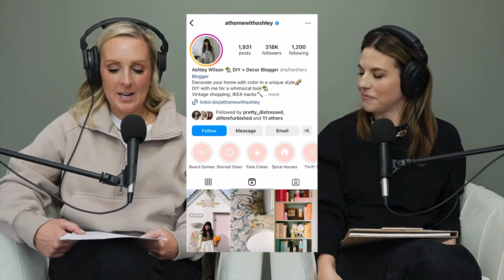on Instagram & Blogging Long Term Success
Join us for a chat with Ashley Wilson from @AtHomewithAshley, where we dive deep into  what it takes to thrive in the ever-evolving landscape of content creation. From uncovering the secrets to longevity in the game, to embracing our individual uniqueness, Ashley spills the beans on how to carve out your own niche and make waves in the digital sphere from blogging to short form video.

But that's not all! Tune in as Ashley spills the tea on landing brand deals and mastering the art of negotiation. Plus, get ready to take notes as she drops her wisdom on monetizing viral content and turning those likes into $$$. Whether you're a seasoned creator or just starting out, this interview is packed with practical advice, laughs, and plenty of inspiration. So grab your favorite beverage, cozy up, and come join the conversation!

Chapters
Intro 0:00
Background and Transition to Content Creation 2:33
Monetization Strategies 4:59
Negotiating Brand Deals 6:56
Income Transparency and Teaching Others 10:42
The Impact of Transparency 12:49
The Shift to Short Form Video 16:00
Changes in the Industry in 2024 20:25
Having a Support System 22:29
Optimization and Analytics 24:59
Adapting to Change/Finding Balance 26:07
Longevity in Content Creation 31:37
Finding Inspiration and Celebrating Individuality 32:25
Dealing with Burnout 39:05
Monetizing Viral Content 47:47
Favorite Things 51:59

Stanley Etsy Shop

The Cypress Room Podcast is hosted by  @ChristinaMuscari of Pretty Distressed and Meggie Honeycutt of Spark Creative. Join us in the Cypress Room we we dive deep into influencing with integrity. In a world where we often associate the term "influencer" with those who have large social followings, we believe that every single one of us has spheres of influence that matter, whether it's reaching 500k people on a social platform or just the people inside your home. True influence is not about the number of followers you have, but rather the genuine impact you make on the lives of others.